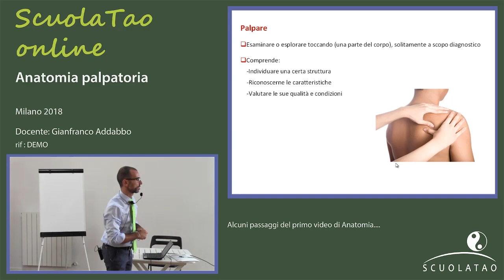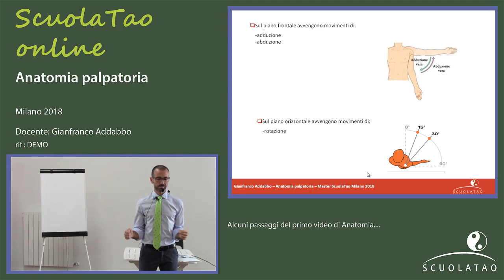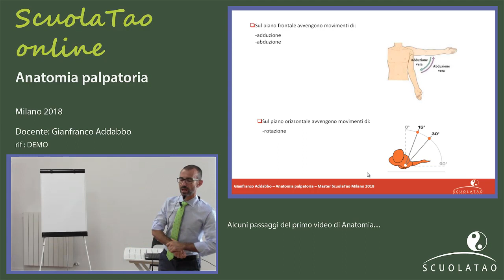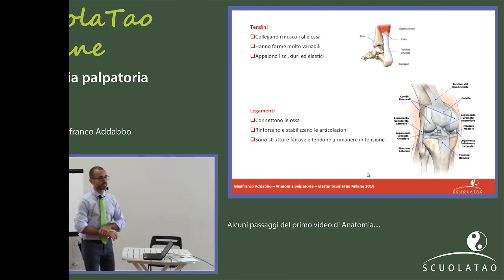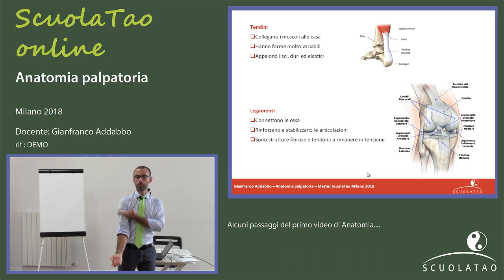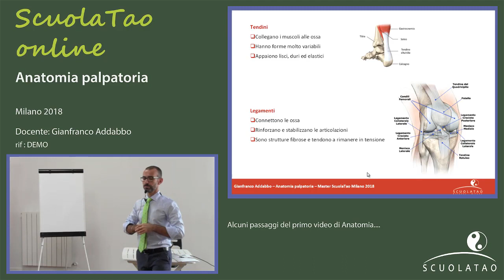ANATOMIA PALPATORIA: Il sistema osteo-mio-articolare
Un percorso illustrato per conoscere e localizzare le principali strutture anatomiche (ossee, muscolari, articolari e viscerali) allo scopo di avere dei riferimenti certi per la localizzazione dei punti di agopuntura ed una maggiore consapevolezza della anatomia del corpo.

Corso base di anatomia e fisiologia occidentale del sistema osteo mio articolare.